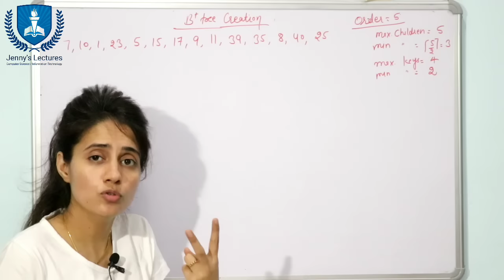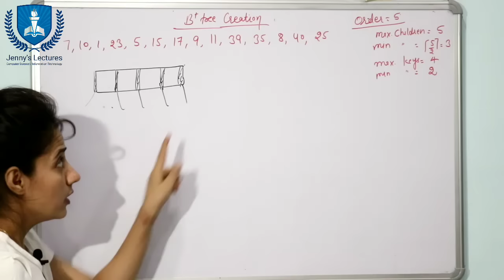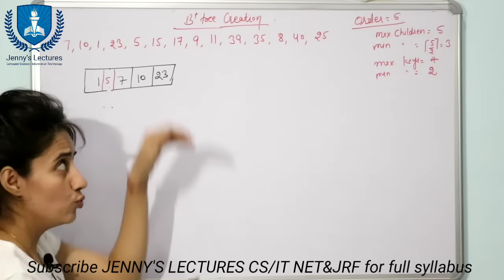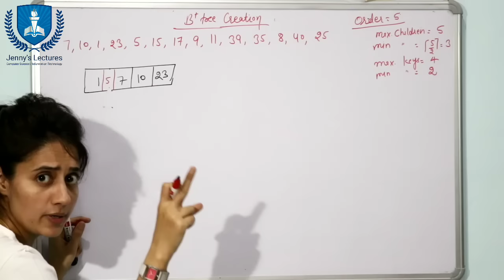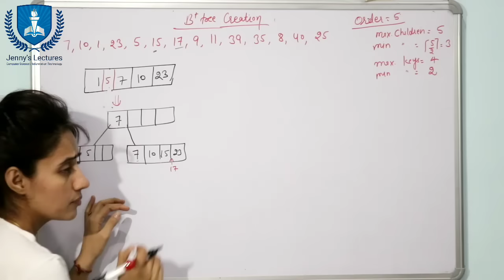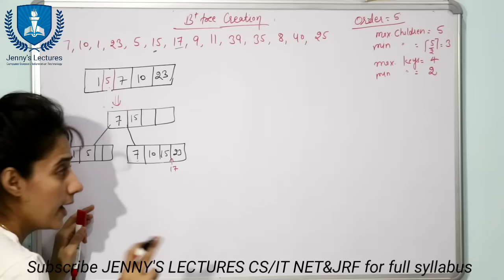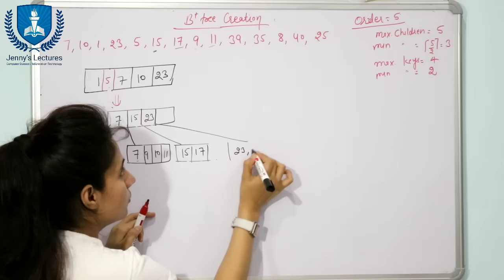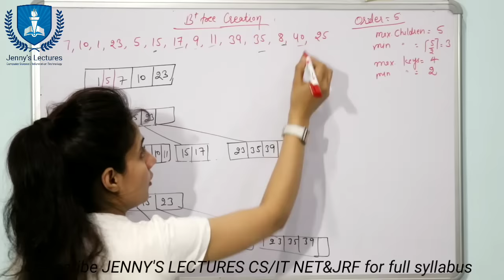5.31 B+ Tree Insertion | Create B+ Tree of Order 5 | Data Structures Tutorials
Step by step instructions showing how to Insert data in B+ Tree having odd branching factor(order)